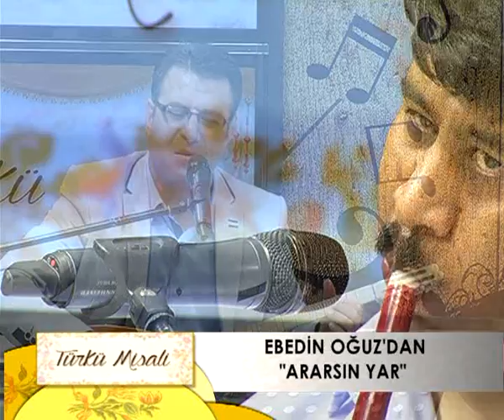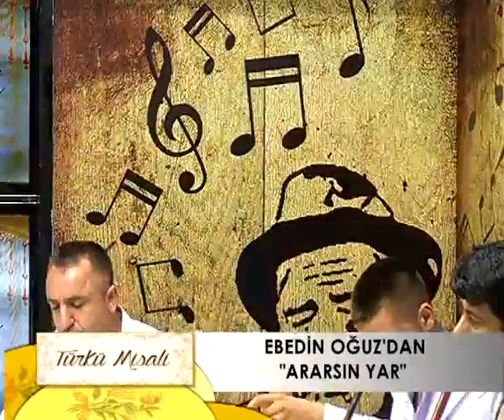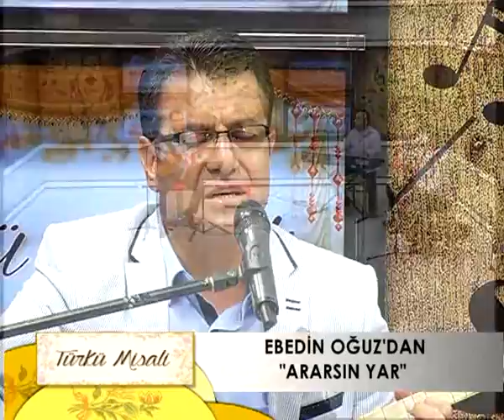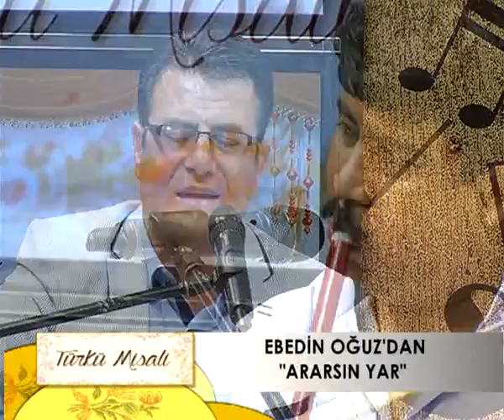ARARSIN YAR ARARSIN-EBEDİN OĞUZ-TV'A